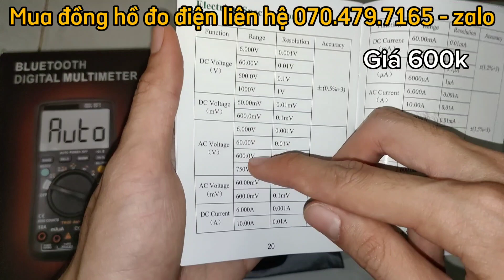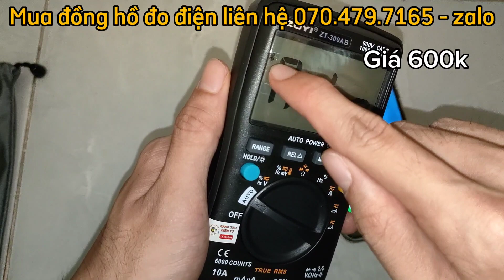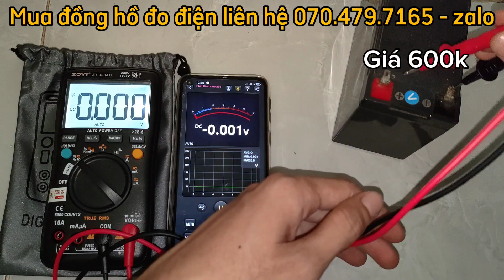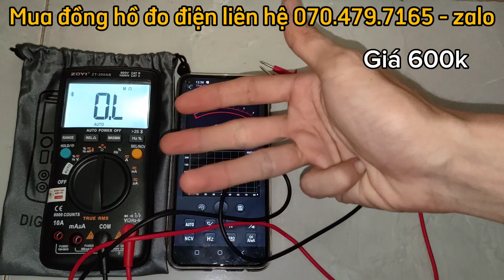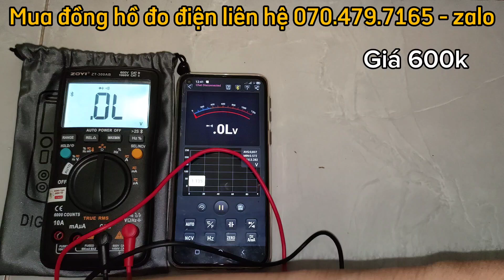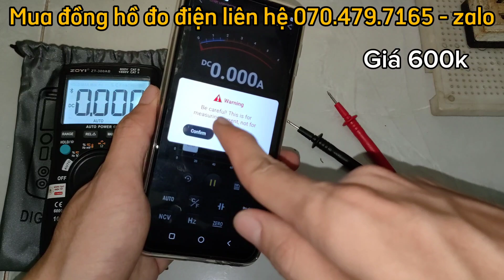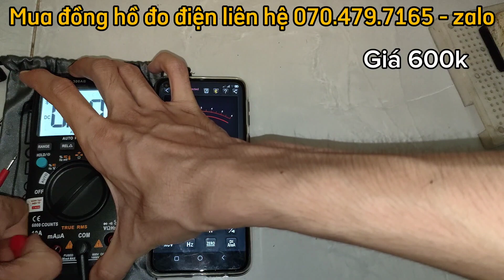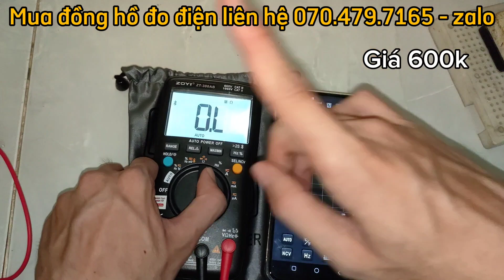Đồng hồ đo điện ZoYi ZT-300AB | Kết nối Bluetooth với Điện thoại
Thông số kỹ thuật:
Tên sản phẩm : ZOYI ZT-300AB
Tính năng: True RMS, Data Hold
Nguồn: pin 1,5v AA*2
Điện áp một chiều: 1000V
Điện áp xoay chiều: 750V
Dòng điện một chiều:  10A
Dòng điện xoay chiều: 10A
Điện trở:  60MΩ
Điện dung:10.000μF
Tần số: 10 MHz
Nhiệt độ (-20 ~ 1000) độ C
Bộ sản phẩm bao gồm:
1* Đồng hồ vạn năng Zoyi ZT 300AB
1* Bộ dây đo
1* Que đo nhiệt độ
1* Pin

Mời các Bác xem thêm Các video liên quan:
Cùng giao lưu với em qua:
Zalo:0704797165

sáng tạo điện tử, stdt, chế cháo, đồng hồ vạn năng, đồng hồ đo điện, sửa đồ điện